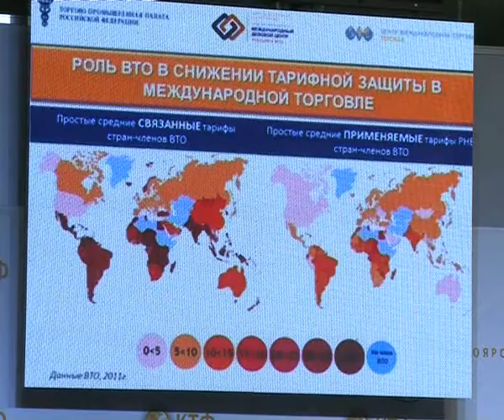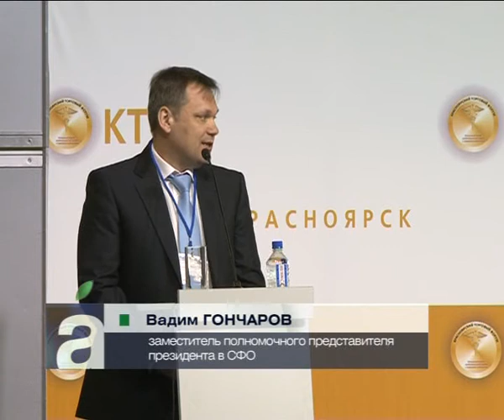Афонтово: Конкуренция после вступления России в ВТО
Конкуренция после вступления России в ВТО - главная тема обсуждения на торговом форуме в Красноярске